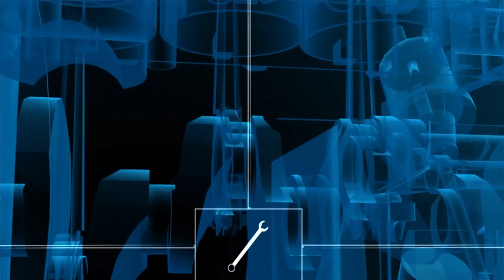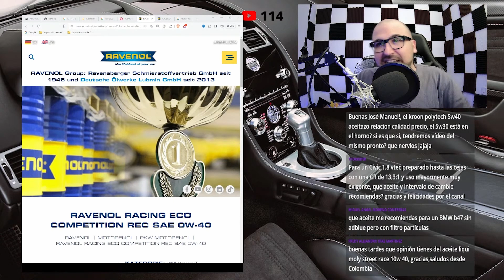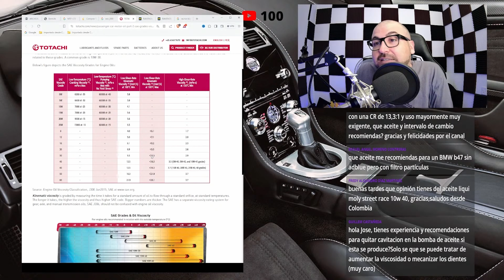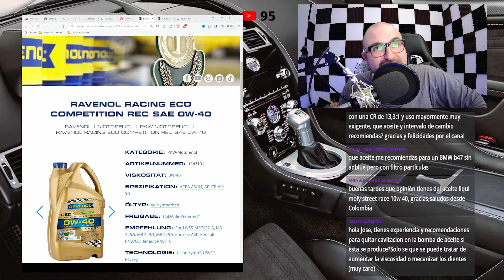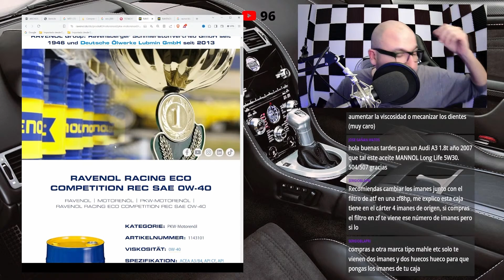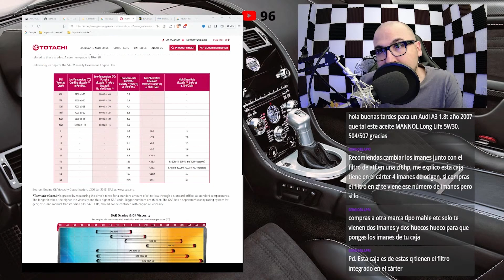Aceite Motor Mismo SAE con distinta Viscosidad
¿Puedes haber un aceites de motor con el mismo SAE pero con diferentes viscosidades? En este video, te explicamos todo lo que necesitas saber sobre el aceite de motor y cómo elegir el adecuado para tu vehículo. ¡No te pierdas estos consejos sobre la viscosidad y el rendimiento del motor!